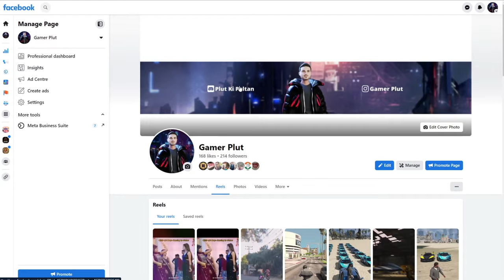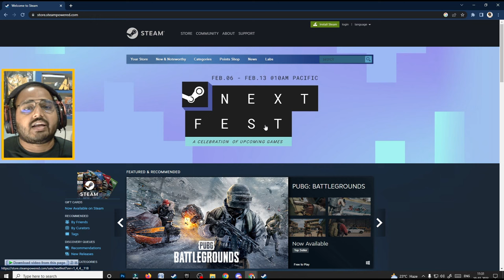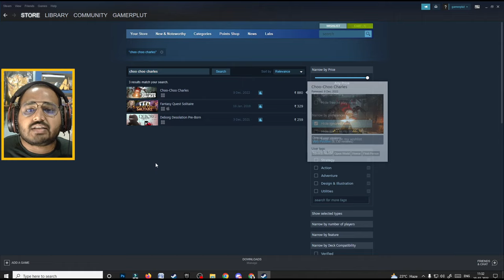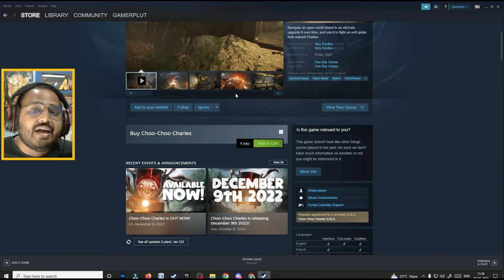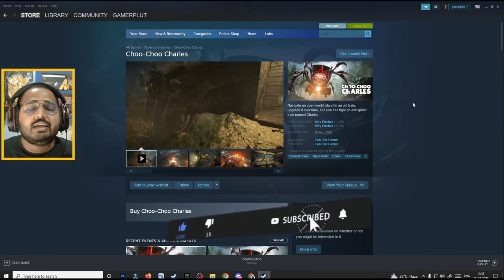How To Install Choo Choo Charles | How To Download and Install Choo Choo Charles Games in PC/Laptop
Hello dosto maine is video me btaya hai ki kaise aap log choo choo charles ko apne pc or laptop me download and install kar sakte ho. asha karta hu ki aap logo ko meri ye video Helpfull Lagi Hogi.